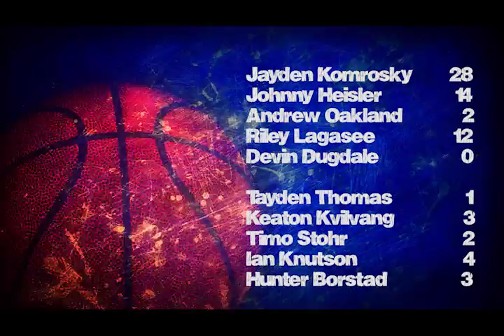North Star Boys BB vs. Carrington January 30, 2016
NS defeats Carrington 72-46